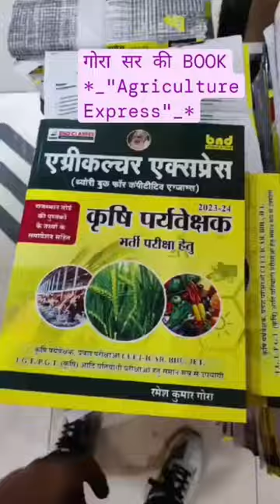🎯गोरा सर की BOOK *_"Agriculture Express"_* 💡💎💎-- 96942-60208